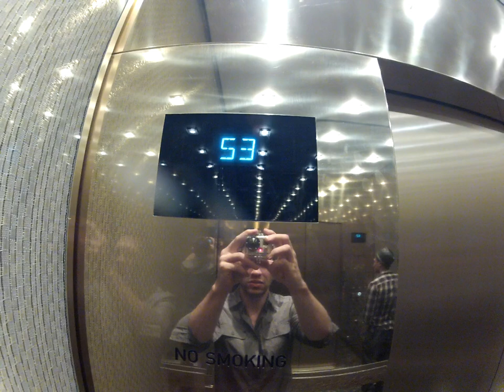Protandim after party at Aria(sky suite)